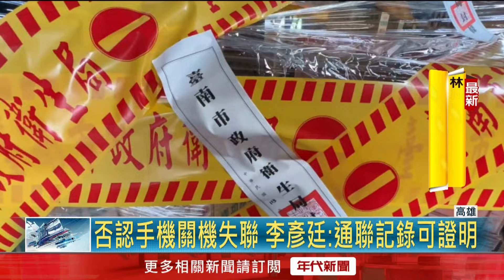「蘇丹紅」主嫌李彥廷再開庭！ 檢方抗告成功遭當庭羈押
龍海同記食品公司負責人李彥廷，被控進口「蘇丹紅辣椒粉」，日前交保後，檢調原訂再傳喚他到案，但昨（12）日上午聯繫不上本人，隨即開出拘票，警方於中午逮捕李彥廷，但只出示拘票「翻拍照」，抵達分局才提示「正本」，控警察違法逮捕聲請提審，法院認定警察逮捕違法，裁定當庭釋放；李彥廷今（13）日再度回到地院開聲押庭，檢方抗告成功，李彥廷當庭遭到羈押。

下載【年代電視】APP：
iOS平台：